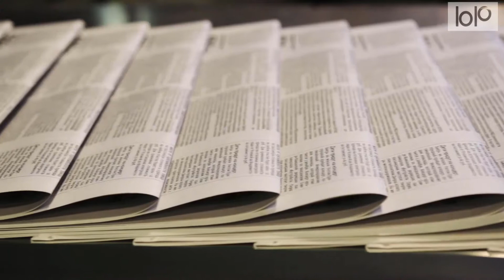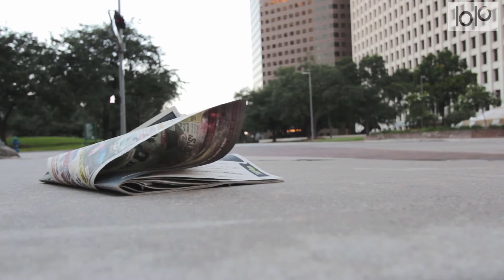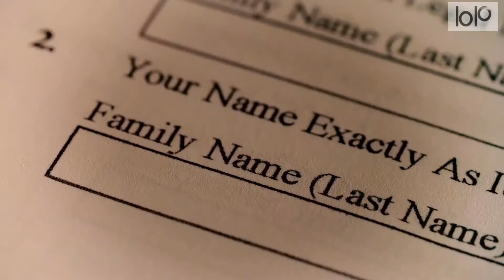Heartless Greg: Was it a Hat or a Heart?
One More Story from Award Winning Story Writer - Director Benjamin Thomas